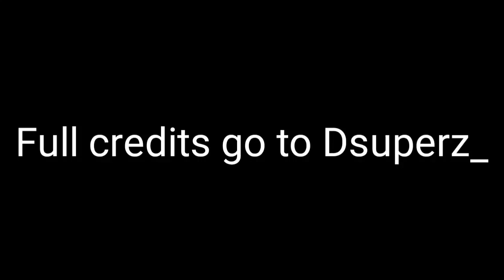When You See Your Mate After A Year | Minecraft Animation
Make sure to check out Dsuperz!